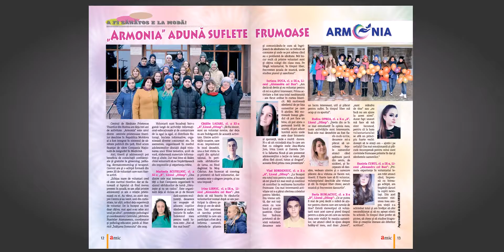Prezentarea revistei „a”MIC”, Nr.3, 2017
Caută ediţia din martie a revistei „a”MIC” şi fă o incursiune în lumea copiilor!

Te poţi abona la revista „a”MIC” la orice oficiu poştal din republică.

Noi ajutăm toţi copiii să crească frumos!